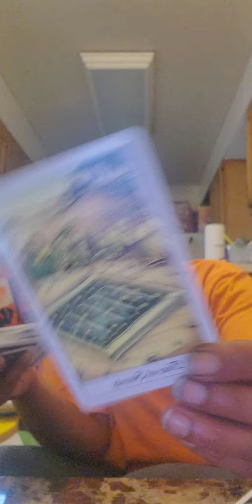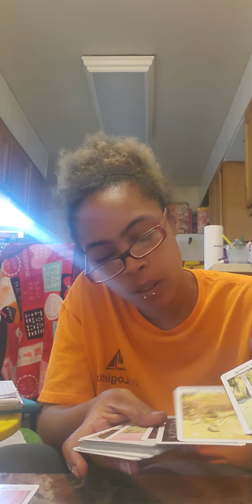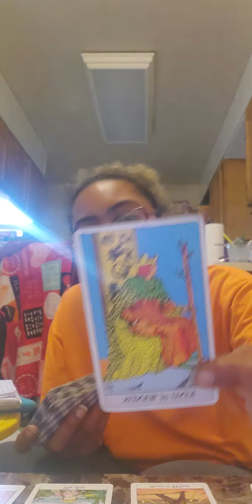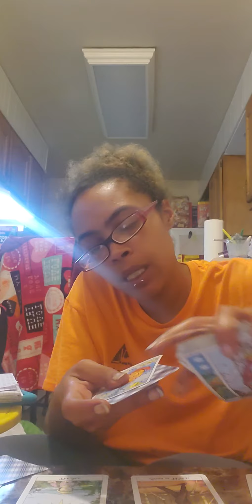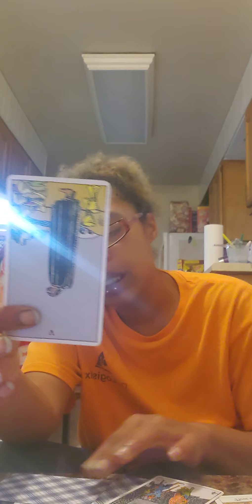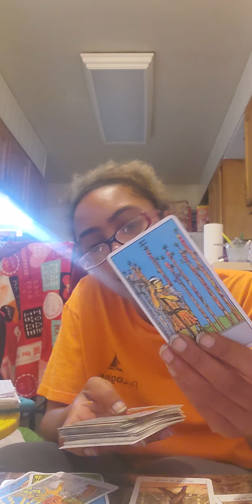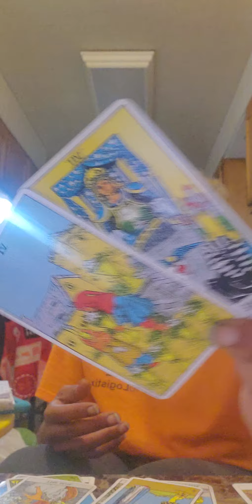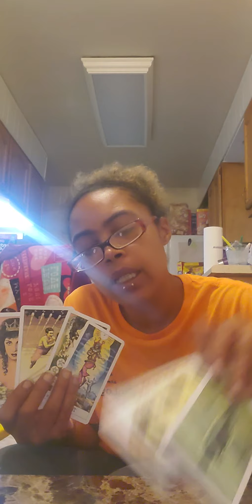Leo ♌ AUG 17 ~ Some excitement ~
If you have Leo ♌ anywhere in your chart, this could resonate with you!

Love spread
5 card spread 1 question ~ $11.11
10 card spread 2 question ~ $22.22

Love/Career reading
15 mins ~ $33.33
30 mins ~ $55.55
45 mins ~ $77.77